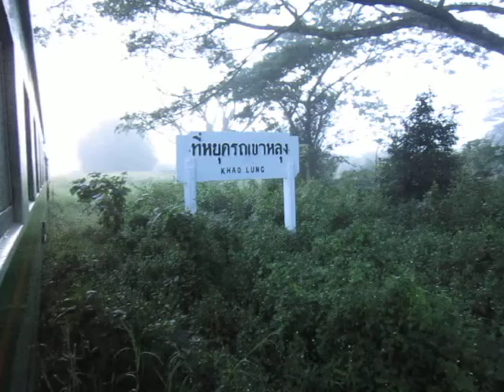490 ออก ที่หยุดรถเขาหลุง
รถรวมที่ 490 คีรีรัฐนิคม-สุราษฎร์ธานี เข้าจอด ที่หยุดรถเขาหลุง